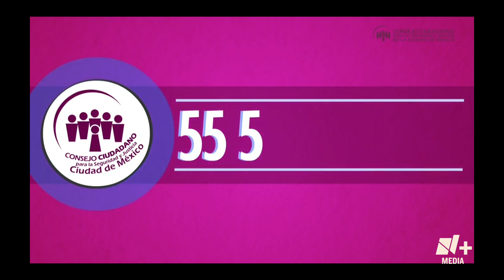Reyes Magos: Consejos para las compras en línea - N+15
El Consejo Ciudadano para la Seguridad y Justicia de la CDMX compartió consejos para que los Reyes Magos hagan sus compras en línea.